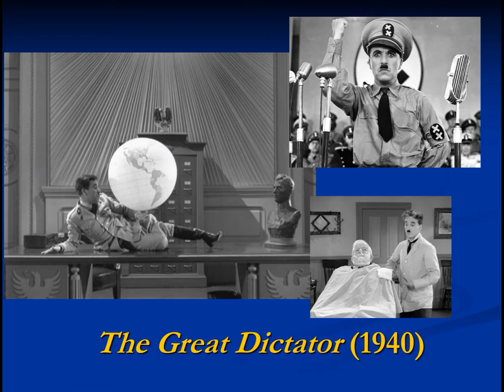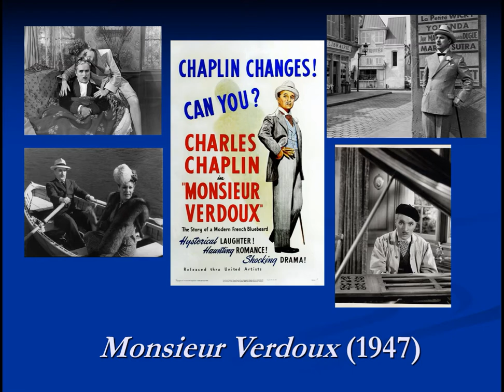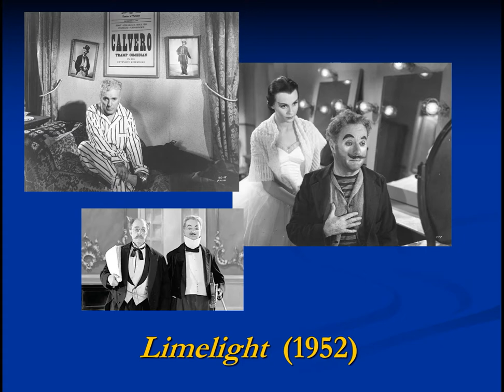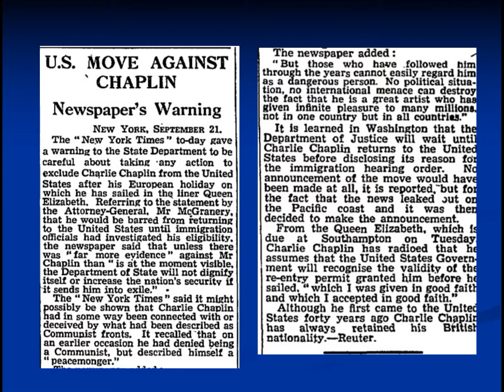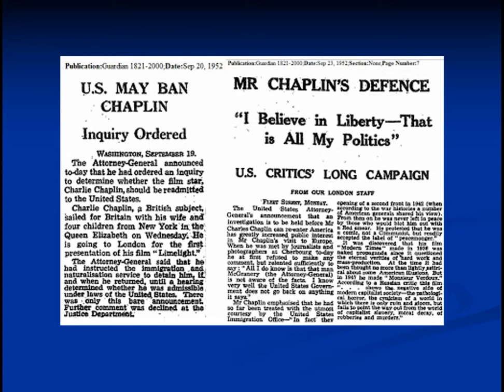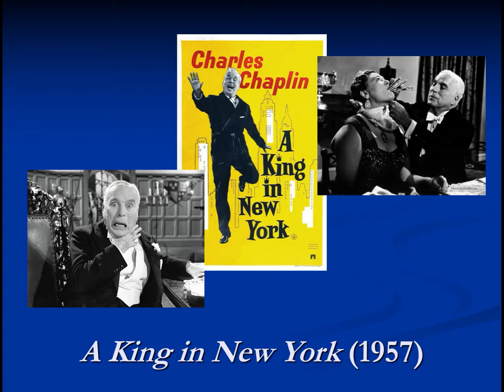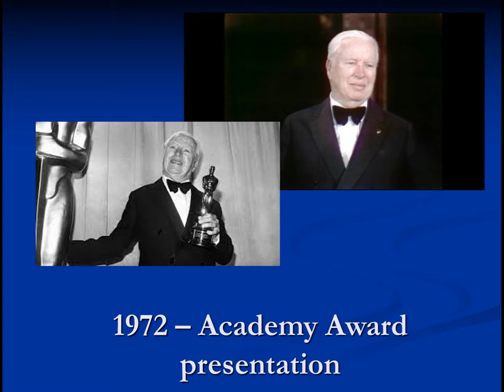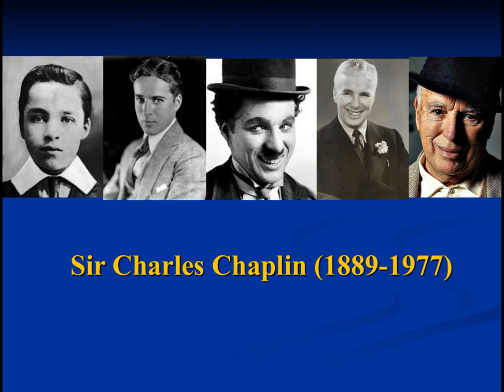Chaplin lecture video 3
ECS HOMP Chaplin lecture part 3